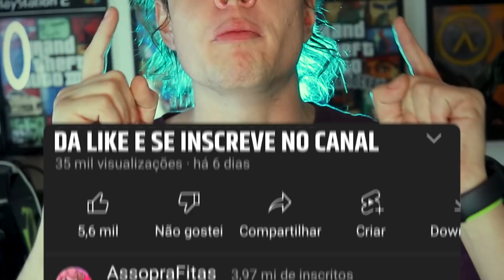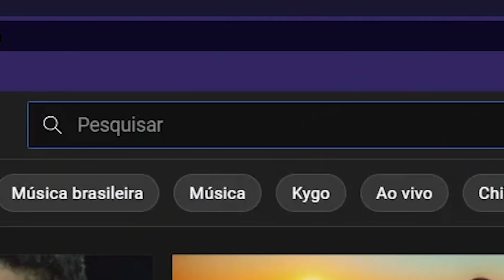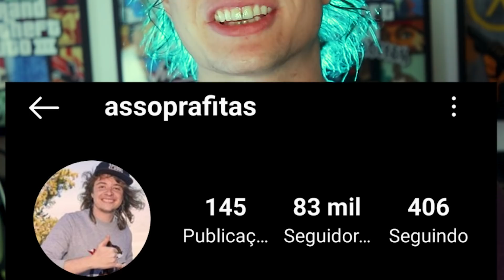MASCOTES QUE NÃO DERAM CERTO